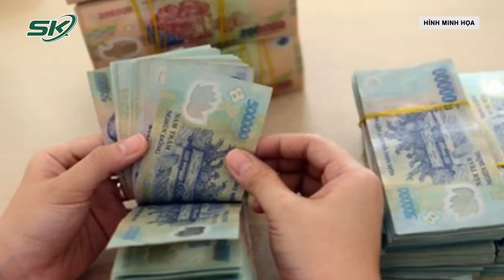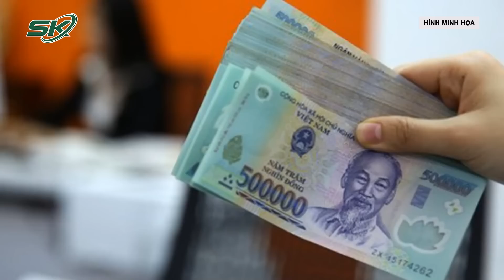Sáng 8/11: Người Tình “Cầm Giúp” Ông Trùm Buôn Lậu Xăng Dầu 2 Tỷ Mỗi Tháng Luôn Miệng Kêu Oan | SKĐS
SKĐS | Liên quan đến phiên xét xử vụ buôn lậu 200 triệu lít xăng dầu từ Singapore về Việt Nam, ngày 7/11 vừa qua Hội đồng xét xử tiếp tục phần xét hỏi ông trùm Nguyễn Hữu Tứ và người tình. Đáng chú ý, người tình của bị cáo liên tục kêu oan và phủ nhận việc được cho tiền mỗi tháng 2 tỷ đồng.

Mời quý vị và các bạn xem thêm: Suy Đồi Đạo Đức Bố Việt Kiều Nhiều Lần “Mây Mưa” Với Con Riêng Người Tình